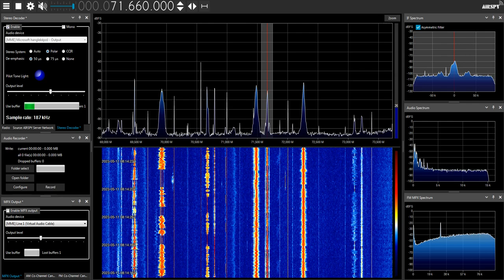[Sporadic-E] Radio Orfey on 71.66 MHz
Polar stereo decoder was on, but a single piano play aired, it consits not so much stereo.
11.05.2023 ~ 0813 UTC